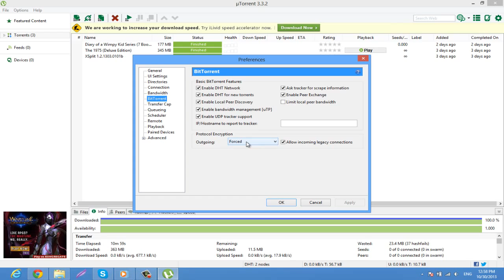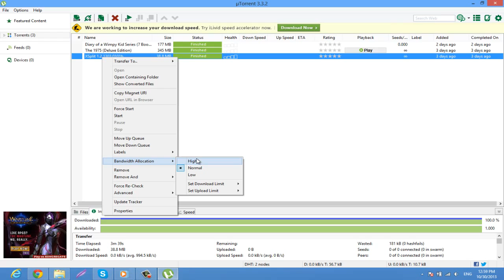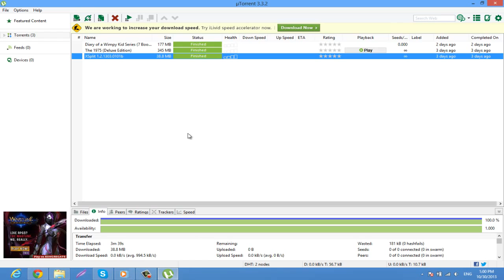How To Speed Up uTorrent 3.3.2 2014 - How to Speed Up Torrents - ALL VERSIONS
Make sure to become a buddy by rating the video, commenting and leaving a subscription!
Want Fullscreen Partnership? Apply here!
There is a high chance of getting accepted if you try through me and that link so go ahead! Fullscreen are honestly one of the best networks out there.